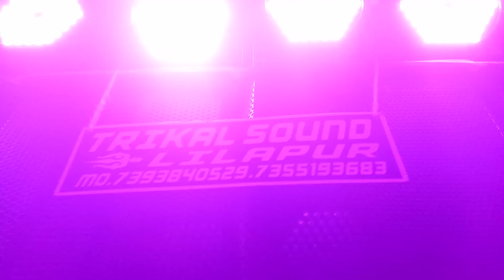Trikal sound lilapur mo 7355193683